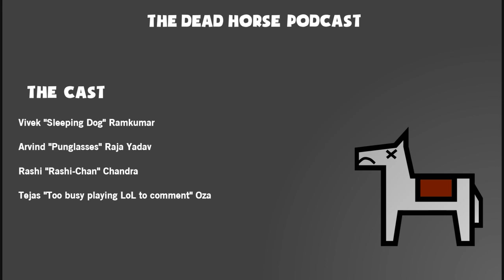Dead Horse Podcast Ep. 42 - Apoorva Joshi, Socioball